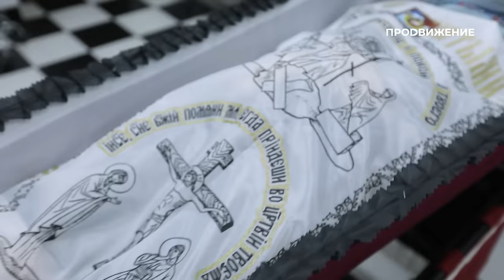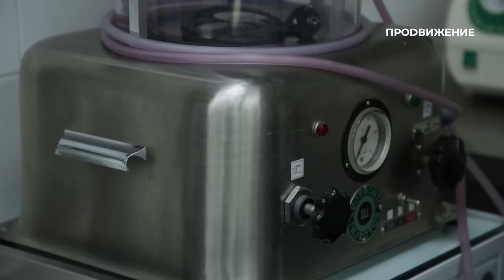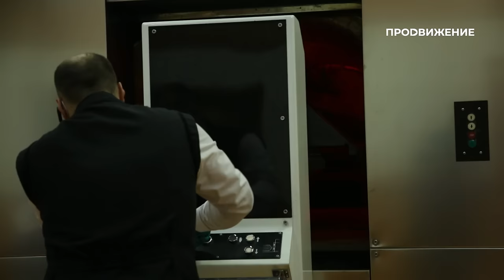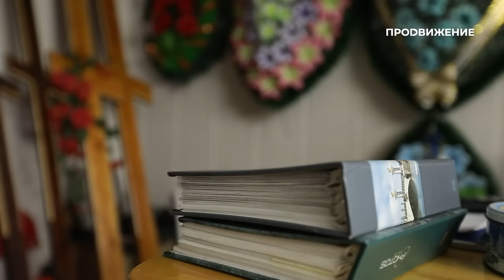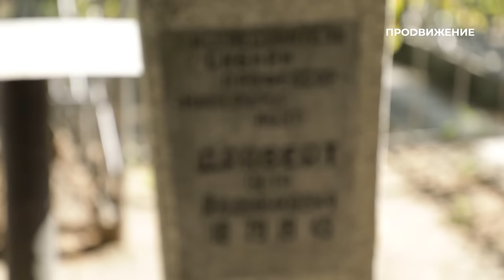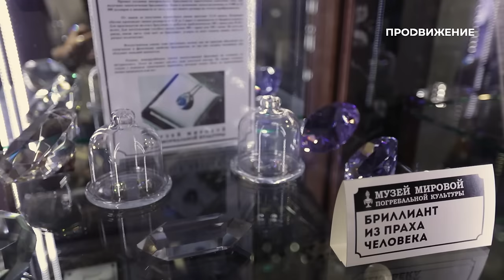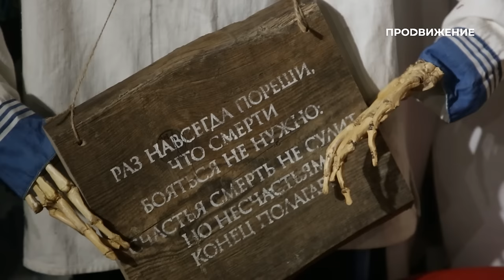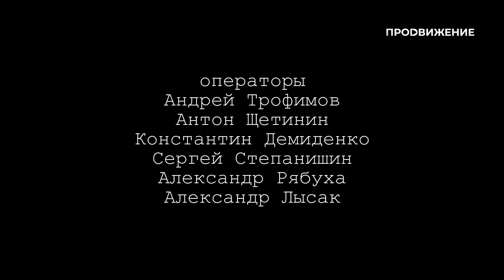Неизбежное. Зачем говорить о смерти | Документальный фильм (2021)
Как часто мы думаем о смерти и что чувствуют те, кто сталкивается с ней каждый день? Документальный фильм «Неизбежное» рассказывает о людях, которые работают в похоронной индустрии, и о том, как меняется отношение к смерти в обществе.

Документальный фильм: «Неизбежное» (16+)
Автор: Елизавета Василевич

00:00 Вступление
01:50 Танатопрактик – новая для России профессия. Как готовят лицо и тело человека к церемонии прощания
07:10 Бальзамирование. Техники и история процесса
10:55 Кремация: что происходит с телом в печи и почему в России кремация до сих пор не так популярна, как за рубежом
21:58 Церемониймейстер – ведущий и распорядитель похорон
24:24 Копать могилы – каково это?
25:55 Русское кладбище – зеркало нашего менталитета
29:39 Культ смерти и траурная мода
37:25 Танатология. Что изучает наука о смерти
40:36 Страх смерти. Зачем готовиться к собственной кончине
46:34 Почему говорить о смерти важно